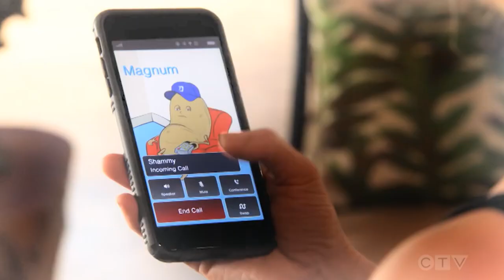Magnum & Higgins bickering part 1 (S1 - S5)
This is just something to get us through the long break.
I love that they still bicker even as a couple.

please sign the petition to help save MagnumPI for a second time after it was unfairly cancelled.

* TV Show: Magnum P.I. Reboot (NBC)
* Couple: Magnum & Higgins
* Software: Premiere pro